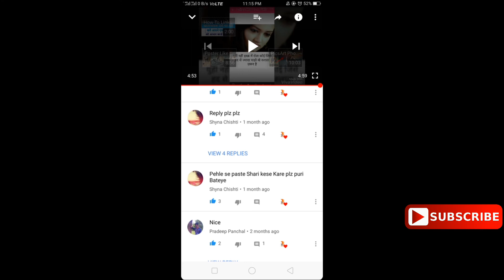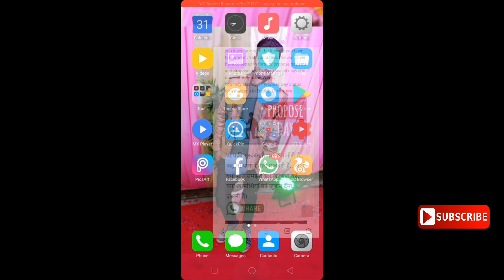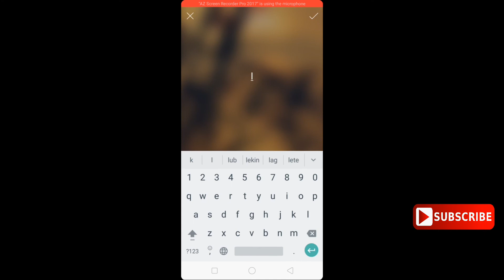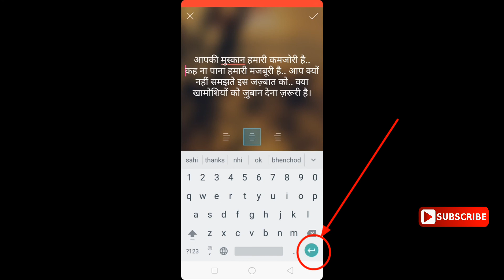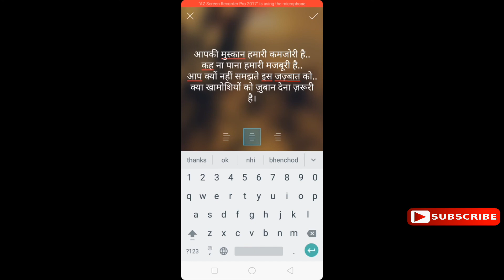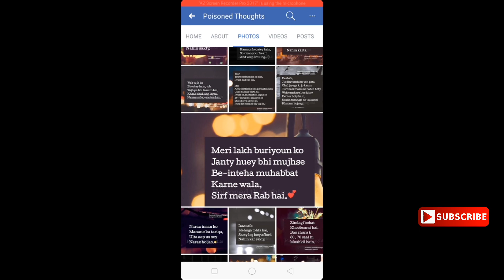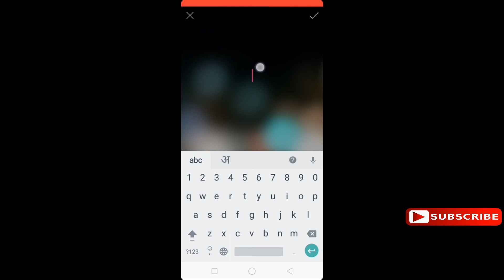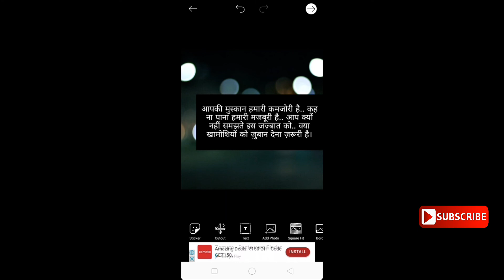How To Add Text On Your Photo, Fully Explained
guys ye jo video h meri pichli video 'photo par shayri kese likhen' jisme bahut sare friends ko smj me nhi aayi thi to unhonne muje comments kr ke bola tha ki 1 or video upload karo or achhe se explain to karo ye video uski ke bare me h

So please video ko end tak dekhe.

Video Pasand Aaye To Plz Humare Facebook Page " TECH Energy ' Ko Jarur Like Kar Le Aur Video Ko Share Karna Bilkul Bhi Na Bhule.

Humari video ko plz share kare
Agar apko humari videos ko samjne me koi bhi dikkat aa rhi ho to hume comment kar ke jarur btaye

Or aap hume facebook, twitter instagram pr bhi follow kr skte h

|| Tech Energy || techenergy